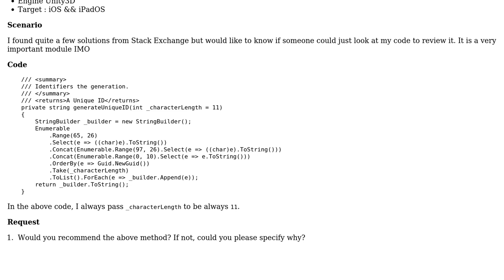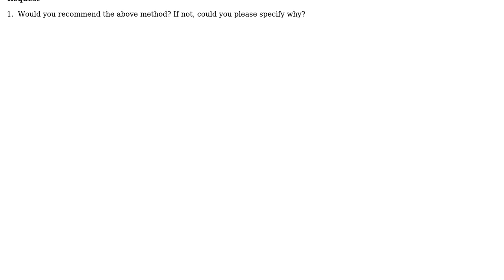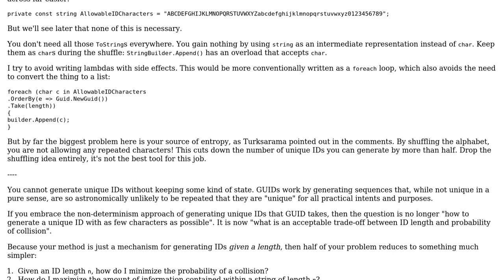Code Review: Generate Unique ID in C#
With thanks & praise to God, and with thanks to the many people who have made this project possible! | Content (except music & images) licensed under CC BY-SA | Music | Images & others | With thanks to user karsnen user Jeff user Heslacher and the Stack Exchange Network Trademarks are property of their respective owners. You are responsible for your own actions.